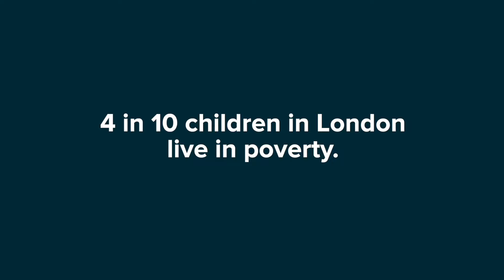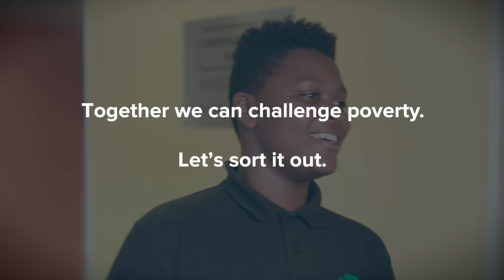2019 London Challenge Poverty Week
Imagine a London without poverty. These young people have.